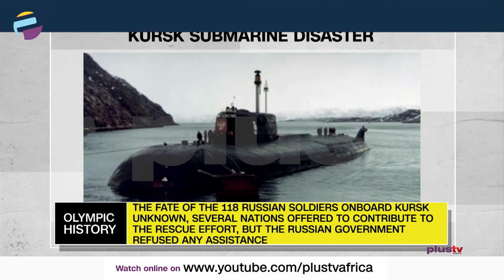Kursk Submarine Disaster | Ian Fleming Died Of Heart Attack | TODAY IN HISTORY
TODAY IN HISTORY - August 12th

Kursk Submarine Disaster - 2000

Ian Fleming Died Of Heart Attack - 1964